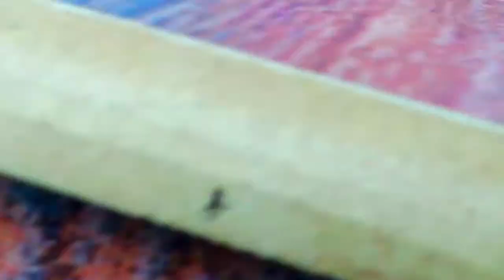Bee vs Jumping Spider | Jumping Spider hunting bee | Spider eating bee Live video!